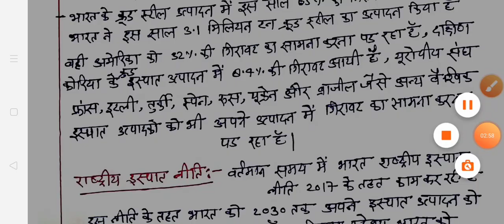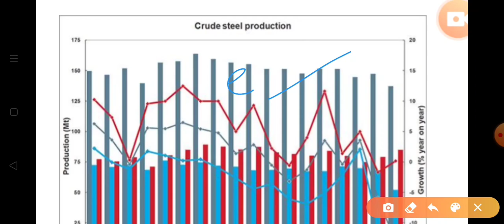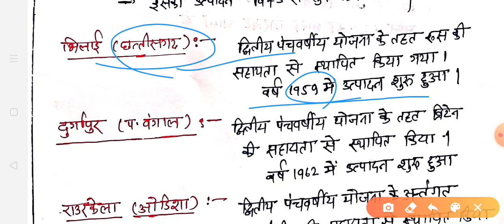विश्वा इस्पात उत्पादन रिपोर्ट 2020 World steel association report 2020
विश्वा आर्थिक मंदी की दौर से गुजर रहा है, जिसने सभी प्रकार की उद्योगो को सुस्त कर दिया, हाल ही मै स्टील उद्पादन रिपोर्ट 2020 घोषित किया गया है, जिसमे मंदी स्पस्ट रूप से दिखाई पड़ रही है |